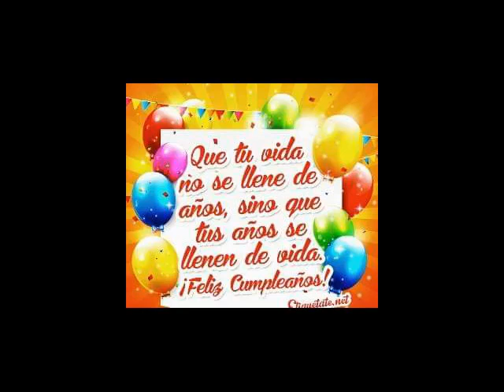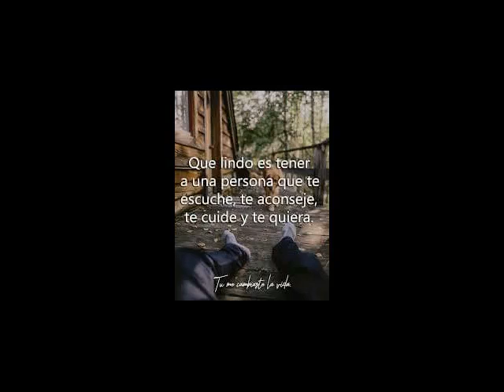feliz cumpleaños bendiciones